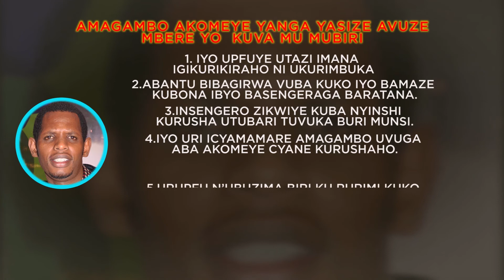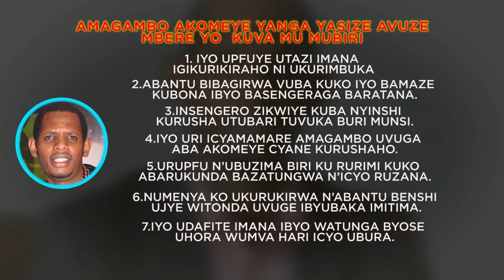Ibitangaza, Impanuro, Icyamusekeje n'Icyamubabaje kurusha ibindi/ Dore byinshi utamenye kuri YANGA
AMATEKA N'IKIGANIRO CYA GENESISTV UKIMENYERAMO BYINSHI MU BYARANZE IYI SI DUTUYE CYANE CYANE IBYO UFITEHO AMATSIKO CYANGWA UDASOBANUKIWE. UGIKURIKIRANA BURI KUWA 2 no KUWA 4 SAA 19H00

all copyrights reserved to Genesis TV/2022